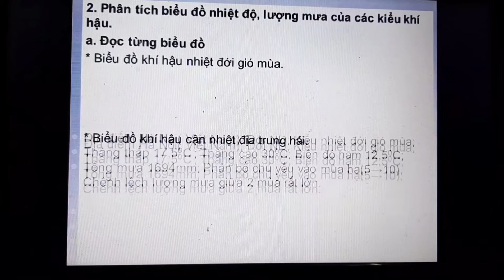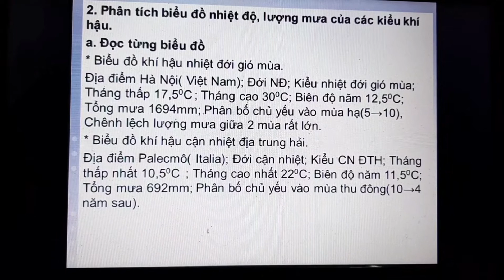Địa 10: tiết 15 bài 14 thực hành - sản phẩm Hs